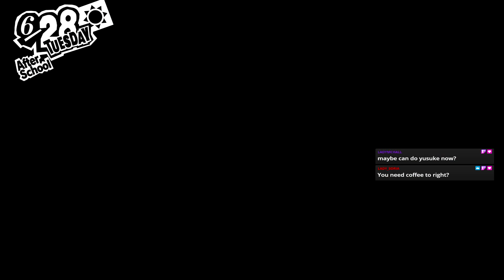Jag Streams Persona 5 Royal 066: Iiiiiiit's PUNISHMENT TIIIIME!